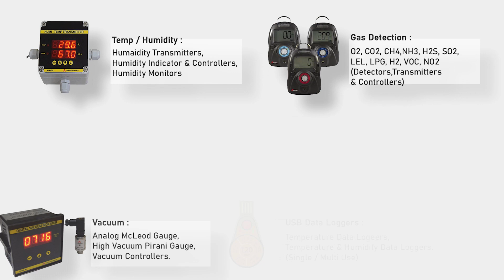Best Air Particle Counter | Air Borne Particle Counter | Extech VPC300 | Instrukart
The VPC300 Video Particle Counter is a device equipped with a built-in camera that captures and analyzes particles in the air. This dust particle measuring device provides a convenient way to monitor and measure airborne particles, such as dust, pollen, and other contaminants. The handheld particle counter has advanced technology to visualize and quantify the size and concentration of particles, allowing users to assess air quality and make informed decisions regarding indoor environments. With its integrated camera, the VPC300 offers a user-friendly and comprehensive solution for particle analysis.

Application: HVAC/R System Monitoring, Clean Rooms, Pharmaceutical, Air Quality Monitoring, Transportation & Service Depots, Power Generation (fossil fuel burning), Traffic-related emissions, Charcoal-based heating/cooking, Cement Manufacturing, Mining, & Stone Crushing, Metallurgy Processes (melting, pouring, torch-cutting), Agro-Industrial (flour milling & agricultural field burning)

Features Of Air Particle Counter:

-Simultaneously measure and show 6 channels of molecule sizes (down to 0.3µm), Air Temperature, Humidity, Dew Point, and Wet Bulb
-2.8″ TFT Color LCD show.
-The built-in 320×240-pixel camera takes recordings (3GP) and photographs pictures (JPEG) and records them in interior 74MB memory.
-Store 5000 records (date, time, checks, dampness, temperature, test volumes, and area name) and 20 minutes of video.
-Selectable example time, check information and programmable delay.
-Max, Min, DIF, AVG record, Date/time setup controls, Auto Power Off.
-Mini-USB port association.
-Complete with NIST-traceable calibration certificate, universal AC Adapter/Charger with different fittings, USB link, PC programming, tripod, channel, 7.4V NiMH battery, and hard case.